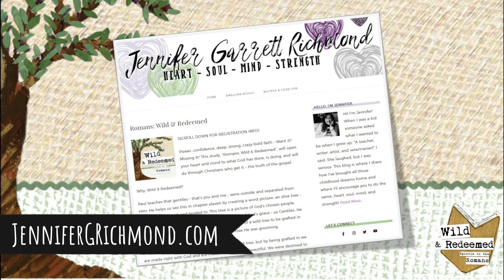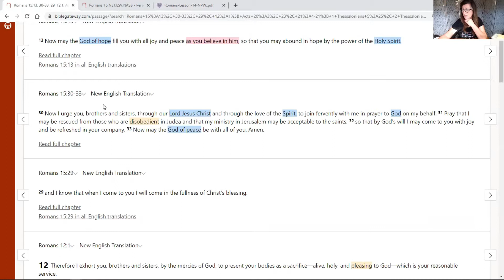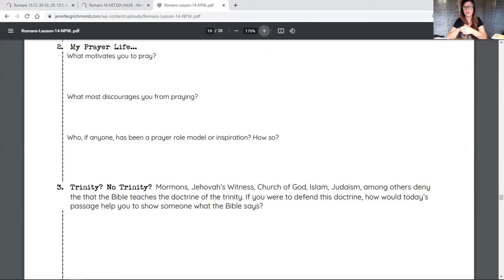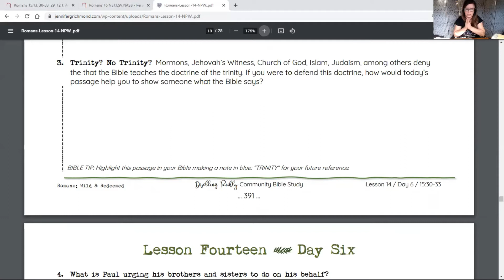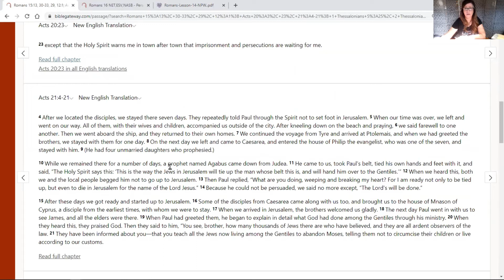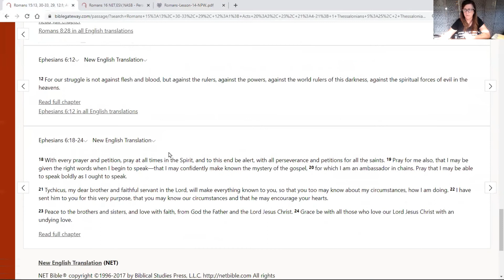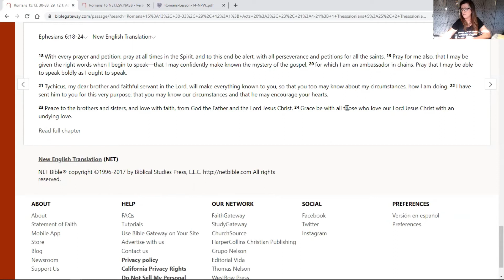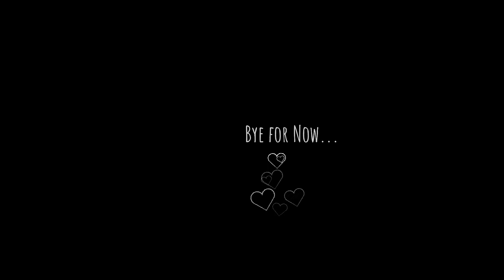Romans 15:30-33 || Lesson 14 /Day 6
This lesson is part of the Dwelling Richly Bible study - where women connect for hope, truth, and teaching verse-by-verse through the Bible.